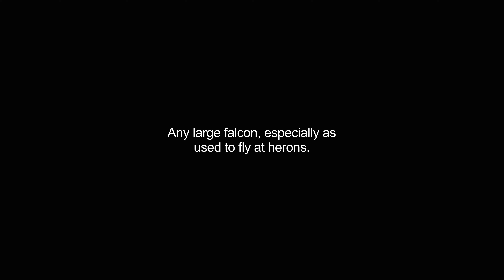gyrfalcons video Dictionary meaning and pronunciation